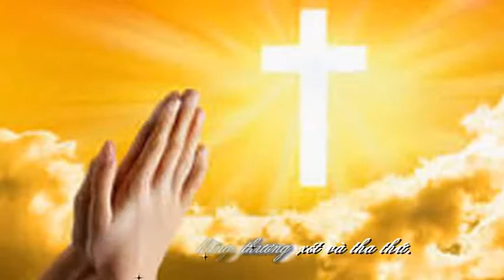Cảm tạ Lòng Thương Xót Chúa- Sáng tác: Phạm Trung- Thể hiện: Lê Anh